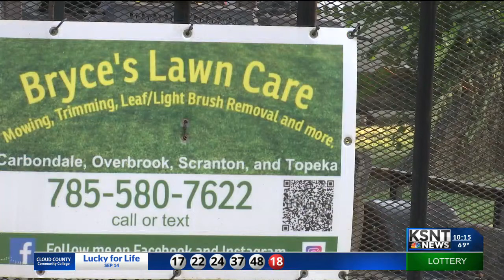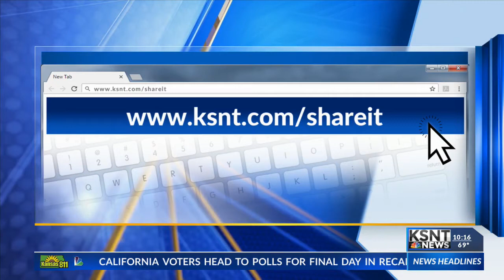Local teen starts lawn mowing business, doing free yard word for elderly, disabled